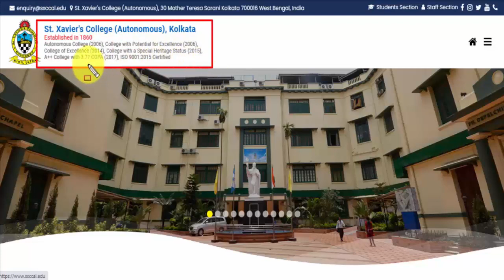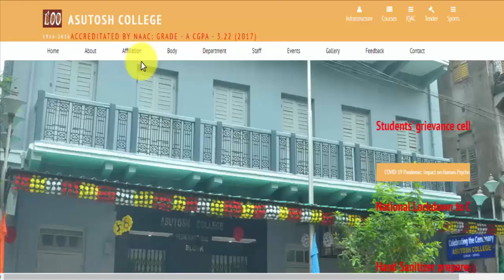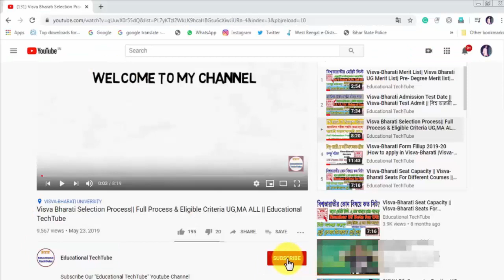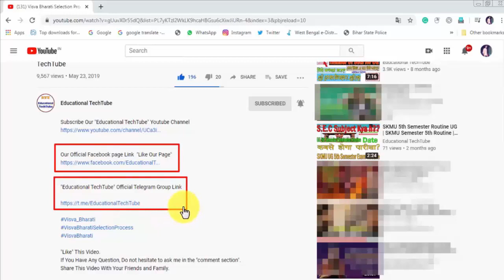Top Colleges In West Bengal For BA BSc BCom 2020 | Kolkata College Admission 2020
Top Colleges In West Bengal For BA BSc BCom 2020 Here I have discussed all A++ A Graded  Colleges all over West Bengal. In these colleges, you can apply for B.A B.Sc B.Com M.A, M.Sc, M.Com Degrees. College Admission 2020

best college in kolkata
best colleges in 24 pargana
best colleges for ba colleges in west bengal
best colleges for bsc colleges in west bengal
best commerce colleges in west bengal
top colleges in West north 24 pargana district
best college list in 24 pargana
best colleges list in kolkata
top college list of west bengal
top college list of kolkata Top 10 colleges in west bengal
Best colleges in West bengal 2020
Top 10 colleges
Top College in WB
NAAC College Rank 2020
Best College For Ba
Best College For bsc
best college in west bengal
Best college in WB
top twenty colleges in west Bengal
Top colleges in Kolkata
Top 10 colleges in west bengal
Top 10 colleges
2020 top colleges
best arts colleges in Kolkata
best science colleges in Kolkata
best commerce colleges in Kolkata
NAAC
University in Kolkata
Calcutta University colleges
সবচেয়ে ভালো কলেজ
সবচেয়ে সেরা কলেজ
পশ্চিমবঙ্গের সেরা কলেজ
সেরা কলেজ
Top College
2020 top colleges
NAAC
Best College in westbengal
University in Kolkata
Calcutta University colleges
সবচেয়ে ভালো টি কলেজ
সবচেয়ে সেরা টি কলেজ
পশ্চিমবঙ্গের সেরা টি কলেজ
সেরা টি কলেজ